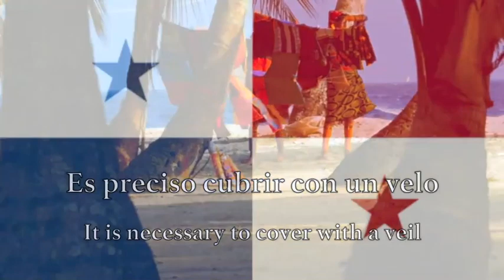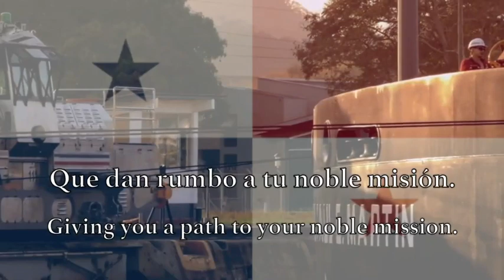Flag raising 20 April